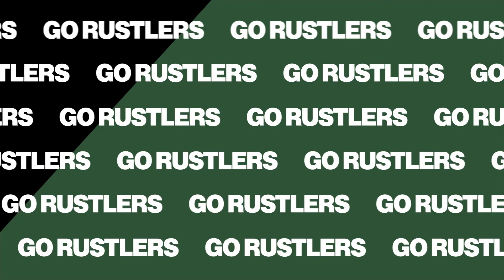Brandon Isaac Post-Game | Augustana Viking - Feb 10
Brandon Isaac speaks to the media following the Rustlers 90-86 win over the Augustana Vikings.